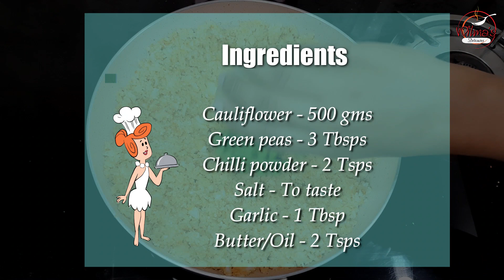Cauliflower Rice | Wilma's Delicacies - How to prepare Savory Cauliflower Rice | Cauliflower Recipe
Once you have your cauliflower rice, it's easy to cook!. NO FOOD PROCESSOR REQUIRED !!! check out how.It has become my favorite thing. If you're looking for a tasty, low calorie version of rice, then this is your alternate way to go on a diet or an interesting & healthy way to eat. Add chopped bacon, scrambled eggs, green peas, carrots, an omelet on top. It's crazy cool way to prepare. pls do try and enjoy.

Link to Emotions. Go beyond Taste.
Happy Cooking!!

Ingredients
Cauliflower - 500 gms
Green peas - 3 Tbsps
Chilli powder - 2 Tsps
Butter/Oil - 2 Tsps